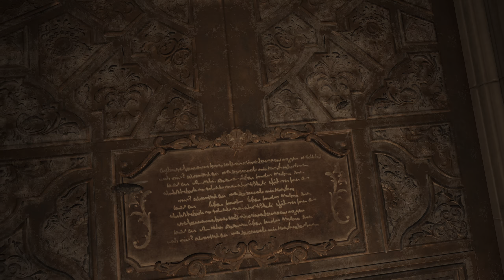Resident Evil Village Biohazard Village 2K HDR RayTracing Episode 03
( Every Time with New content including Indie and Triple AAA Games. I hope you enjoy my channel )

My PC
AMD RYZEN 9 3900X 12 Core, 24 Thread Processor 4,6Ghz Max Boost
MOTHERBOARD CROSSHAIR VIII HERO X570 PCIe 4.0
EVGA XC ULTRA GEFORCE RTX 2070 SUPER GDDR6 RAY TRACING
MEMORY TRIDENTZ NEO DDR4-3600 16GBX2 CL16
SAMSUNG  V-NAND SSD 970 EVO PLUS NVMe M.2  "1TB"